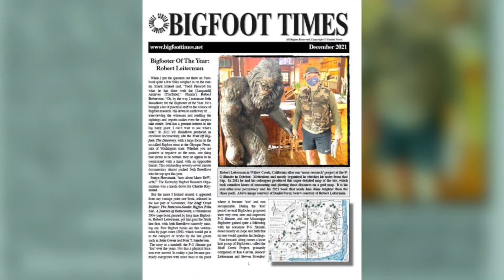UNSEEN: THE LEGEND OF BIGFOOT- TRAILER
Documentary produced by Penford Media and Sovis Productions, presented by Penford Studios. The search for Bigfoot has been around for decades, and is getting more intense as time goes on. Thus Bigfoot still remains "UNSEEN".

Bigfoot Documentary, presented by Penford Studios.